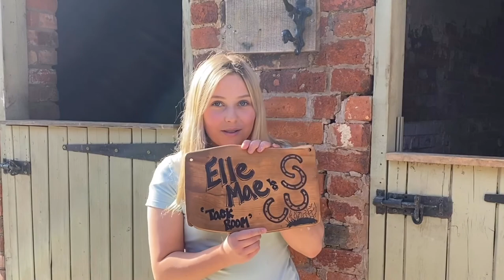Equestrian paint with me DIY !!! |Ellemae Robinson